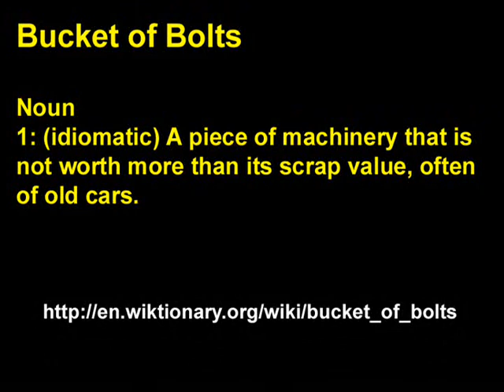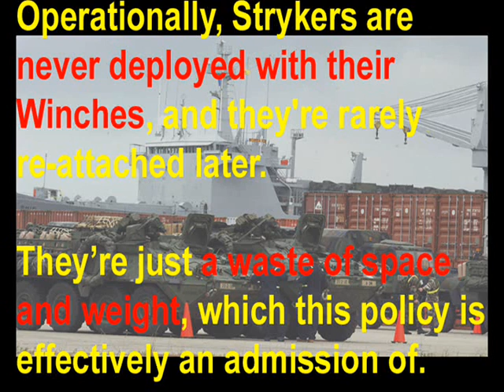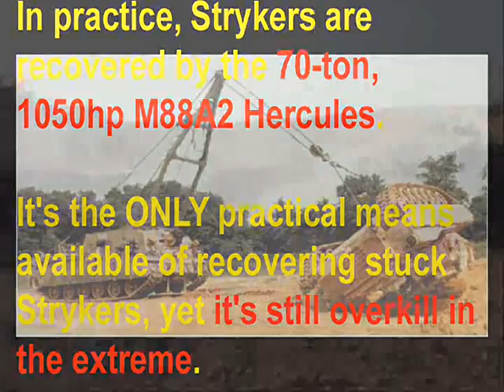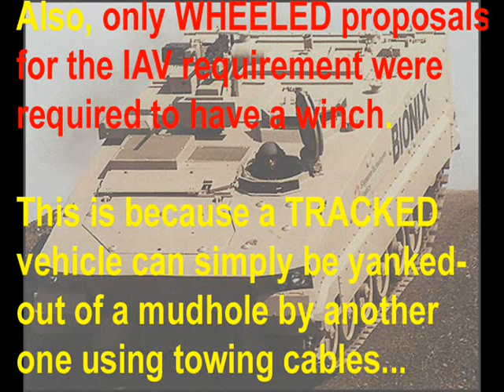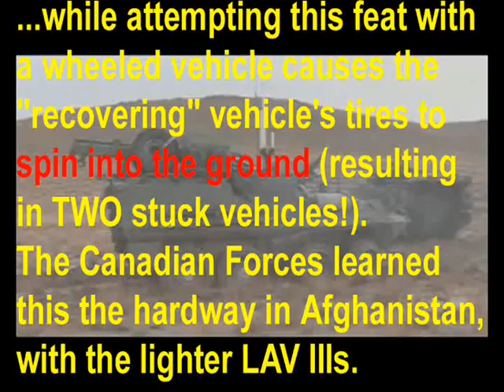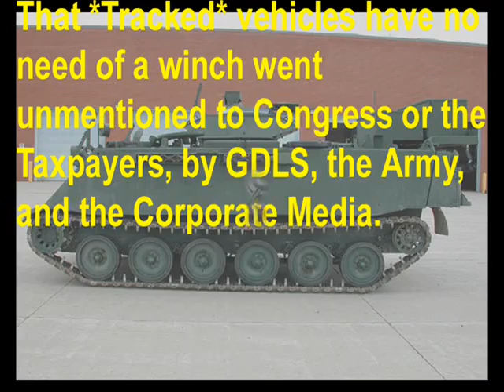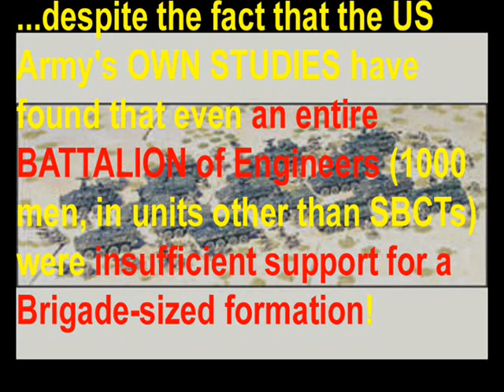The REAL Stryker! Chapter 6: Logistics (Part 7/8)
Now we'll take a look at two more Logistics-related issues in the Stryker:
- Self-Recovery Capability; true of false?
- The ultimate counter-mine potential of the SBCT

After all, it would put SBCT troops in a REALLY dangerous position if they didn't have enough recovery and counter-mine capabilities, wouldn't it?

NOTE: My video editor botched the previous version of this video; this is what it was supposed to look like.